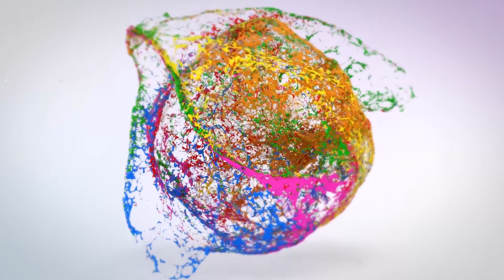Speech by Raj Manvinder Singh Kang and Ravi Singh - Khalsa AID at GTB Gurdwara Leicester. UK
ਖਾਲਸਾ ਏਡ ਨੂੰ ਪੰਜਾਬ ਦੇ ਹੜ ਪੀੜਤਾ ਦੇ ਮੁੜ ਵਸੇਬੇ ਲਈ ਲੈਸਟਰਸ਼ਾਇਰ (ਇੰਗਲੈਂਡ)ਦੀ ਸੰਗਤ ਨੇ ਲਗਭਗ 33000 ਹਜਾਰ ਪੌਡ ਭੇਂਟ ਕੀਤਾ। ਜਿਸ ਵਿੱਚ
ਗੁਰੂ ਤੇਗ ਬਹਾਦਰ ਗੁਰਦੁਆਰਾ ਸਾਹਿਬ £12,500
ਗੁਰੂ ਨਾਨਕ ਗੁਰਦੁਆਰਾ ਸਾਹਿਬ £11,101
ਗੁਰੂ ਅਮਰਦਾਸ ਗੁਰਦੁਆਰਾ ਸਾਹਿਬ £10,000

Ravi Singh visits Guru Tegh Bahadur Gurdwara Sahib, Leicester.
He was presented a cheque of £12500 for the flood victims in Punjab.
The present management committee (Teer Group) completed their first year of Seva.